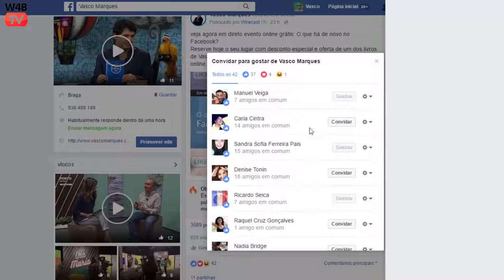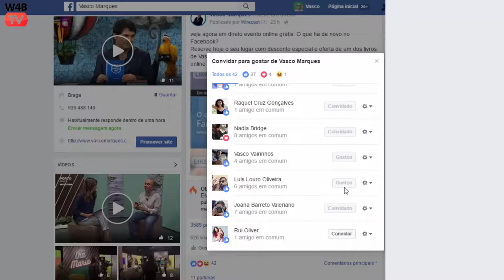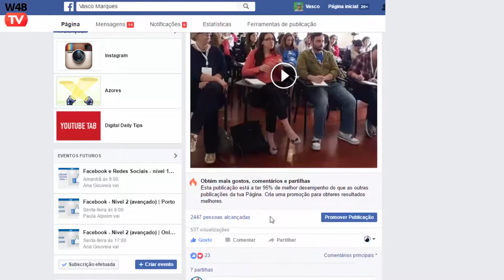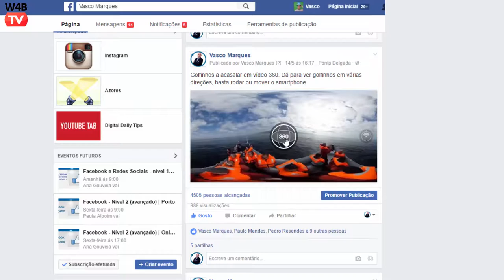Truque para Aumentar Fãs Facebook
Truque para aumentar fãs da sua páginas Facebook
Reserve hoje o seu lugar com desconto especial e oferta de um dos livros de Vasco Marques, nas formações mais avançadas no Porto, Lisboa e